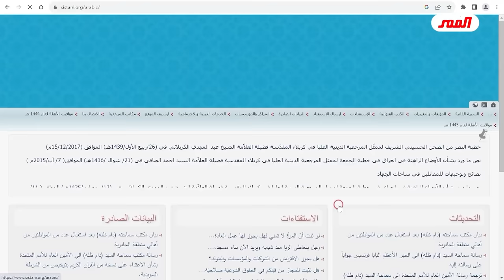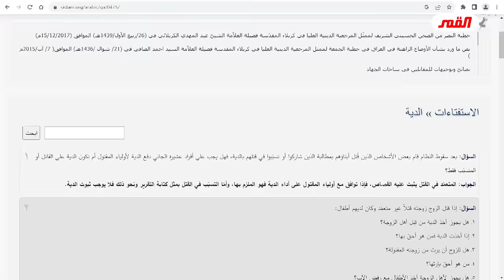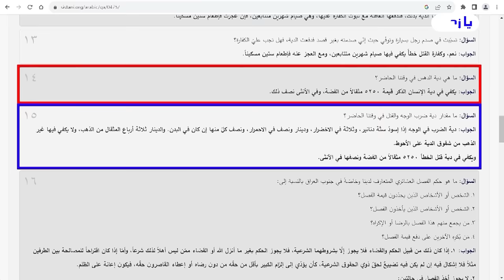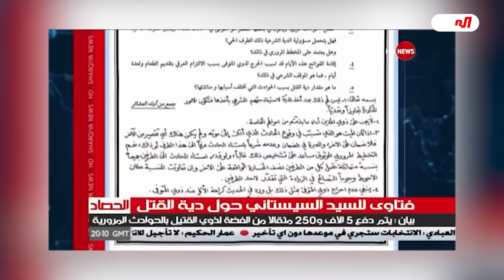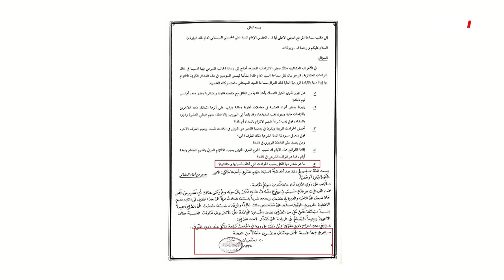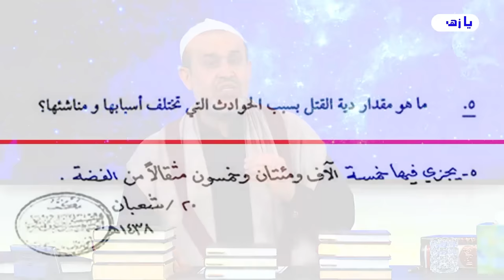الغزي يفضح الجريمة التي اشترك فيها السيستاني وشيوخ العشائر والمعممين😅طيح حظهم وحظ ابهاتهم